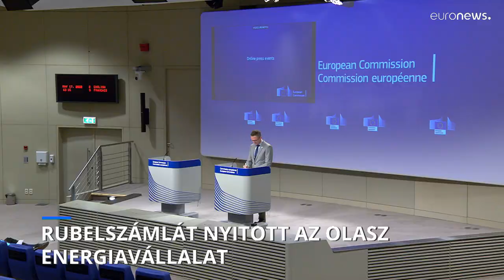Rubelszámlát nyitott az olasz energiavállalat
Euró- és rubelszámlát is nyitott az olasz energiavállalat a Gazprombanknál, hogy teljesíteni tudja a napokon belül esedékes fizetési kötelezettségét. Az Európai Bizottság a szankciók maradéktalan betartását hangsúlyozta.